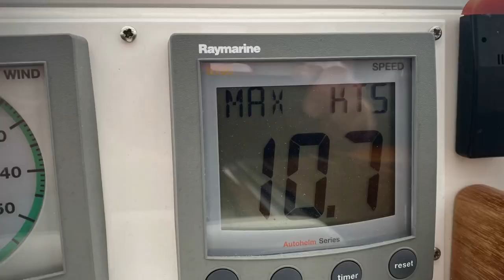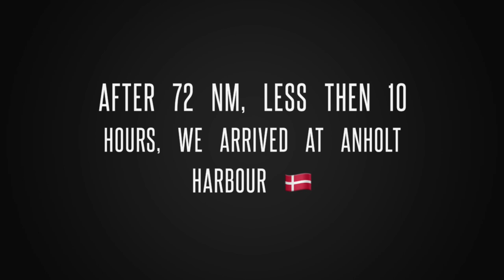Hallberg-Rassy 43 Sailing from Hönö to Anholt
We sailed from Hönö (Sweden) to Anholt (Denmark) with Windfinder, our Hallberg-Rassy 43.
We sailed 72 NM in less then 10 hours.